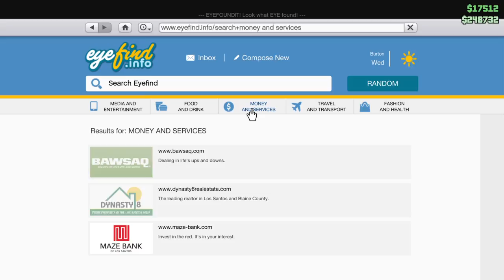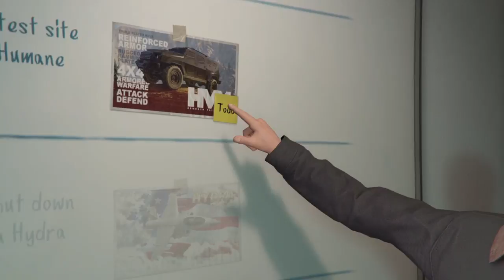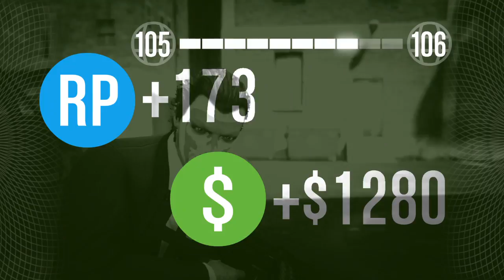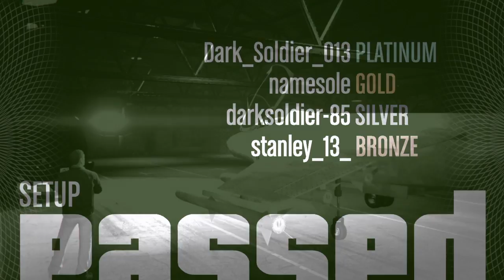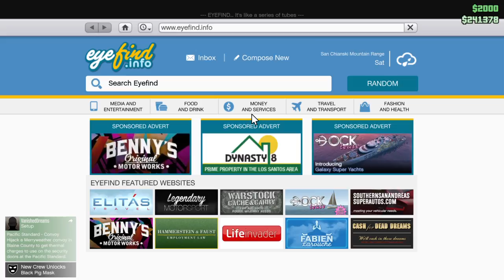4de keer online